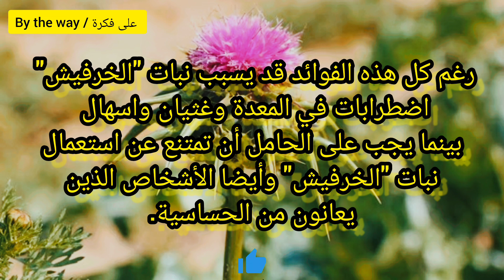نبتة شوك الجمل "الخرفيش" فوائد لا حصر لها